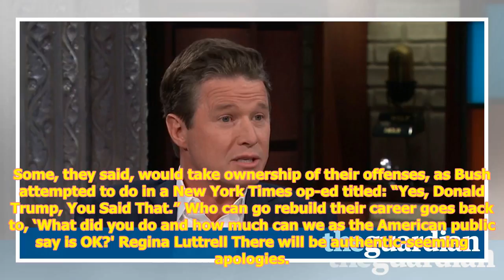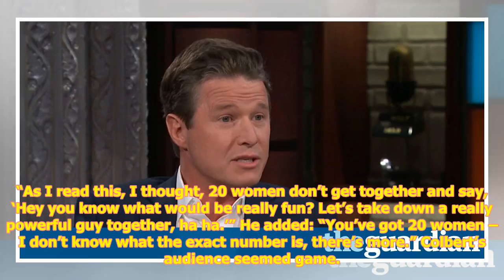Billy bush's apology tour may set script in a world with a higher bar for men